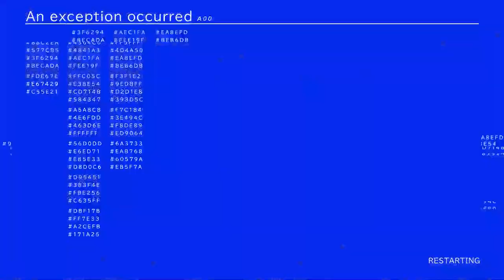【hololiveERROR】有聲漫畫#09「青上站的亡靈」中文字幕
翻譯：Arashi｜時間軸/字幕：安久
※本片無任何刪減

▶︎ 出演人員
美空時乃｜時乃空
猫宮友架｜貓又小粥
戌飼茜　｜戌神沁音
鵜飼薫　｜大空昴
如月星夜｜夜空梅露
神代美玖｜大神澪
白雪稻裡｜白上吹雪
雪原冬花｜雪花菈米

▶ 影片製作
NOKID株式会社

▶ 企画
Cover株式会社